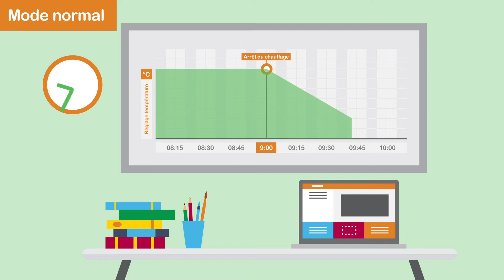Présentation du mode Eco - Chauffage connecté Wiser | Schneider Electric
Découvrez Wiser, le chauffage connecté qui met tout le monde d'accord !

Activez le mode Eco, pour optimiser votre consommation quotidienne et réaliser d'importantes économies d'énergie. En effet, ce mode est intelligent, car il prend en compte les conditions météorologiques et analyse la façon dont votre maison retient la chaleur.

*Les éléments visuels de l'application présentés dans cette vidéo pourront évoluer en fonction de la version de l'application Wiser Home utilisée

►Pour acheter les solutions Schneider Electric, rendez-vous sur notre boutique en ligne